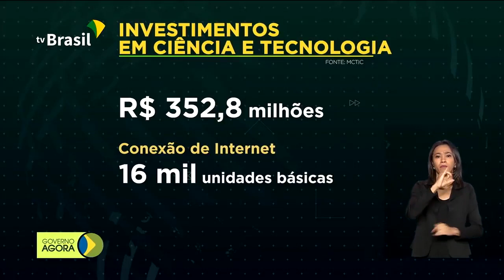Governo libera recursos para o Ministério da Ciência e Tecnologia no avanço dos serviços de saúde.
Governo libera recursos ao MCTIC para desenvolvimento de cerca de 100 projetos: internet ( interligando 16.000 unidades básicas de saúde de todo país, interligando também as de localidades mais isoladas), testes em andamento de medicamento no combate ao covid-19 e outras epidemias, pesquisas para testes de diagnósticos focando em equipamentos e insumos nacionais para exames em massa. Estas estratégias visam econonomia e valorizacão do mercado nacional.